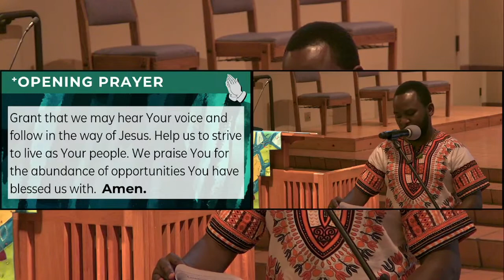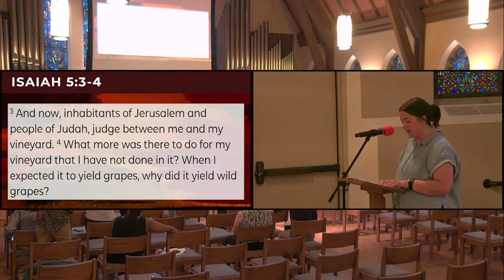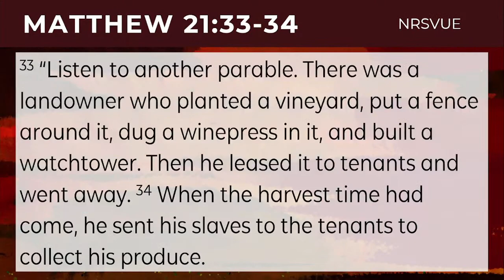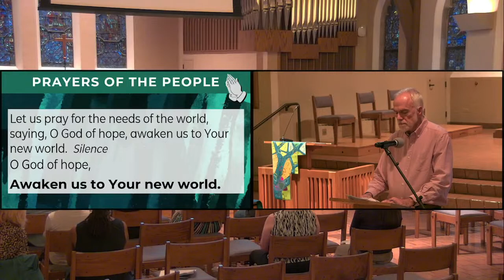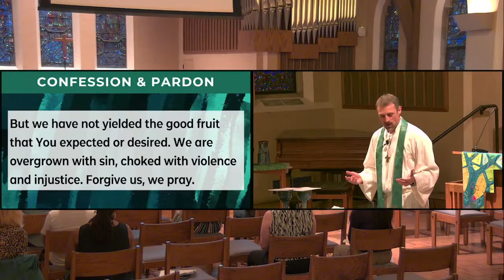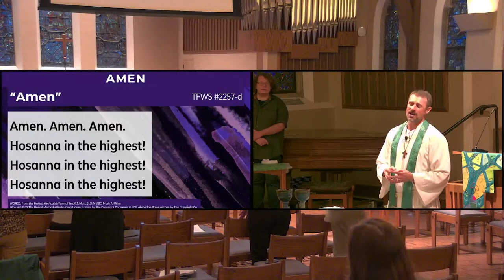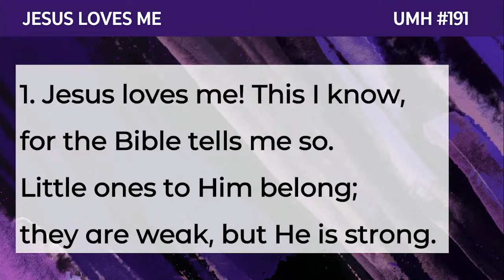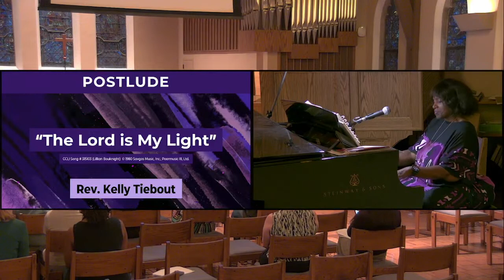Chapel: October 04, 2023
Preacher : Rev. Dr. Mark Teasdale

About Garrett-Evangelical Theological Seminary

Garrett-Evangelical Theological Seminary, a graduate school of theology related to The United Methodist Church, was founded in 1853. Located on the campus of Northwestern University, the seminary serves more than 400 students from various denominations and cultural backgrounds, fostering an atmosphere of ecumenical interaction. Garrett-Evangelical creates bold leaders through master of divinity, master of arts, master of theological studies, doctor of philosophy, and doctor of ministry degrees. Its 4,500 living alumni serve church and society around the world.